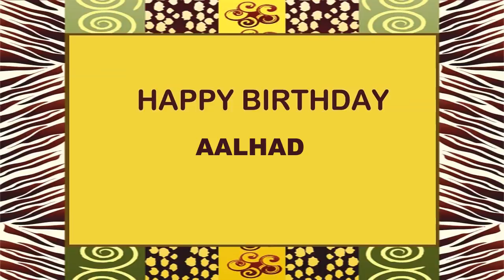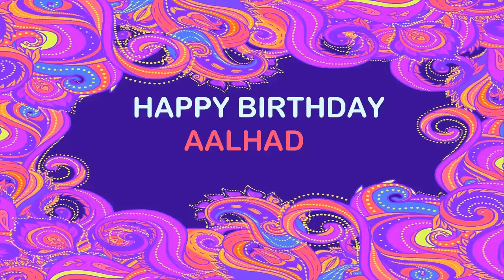Aalhad Birthday Postcards & Postales